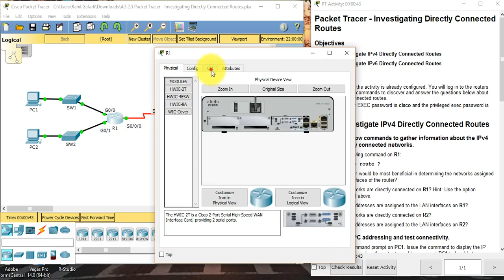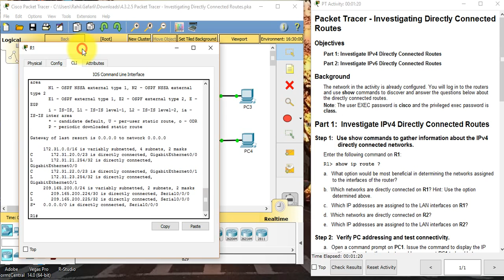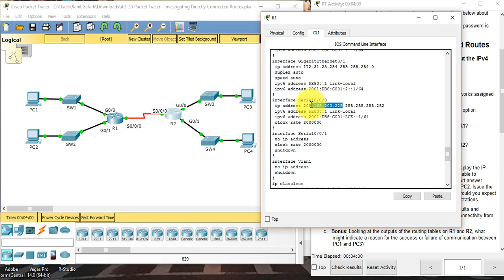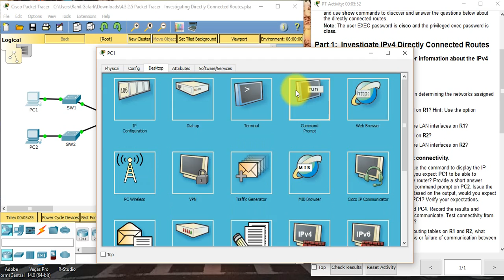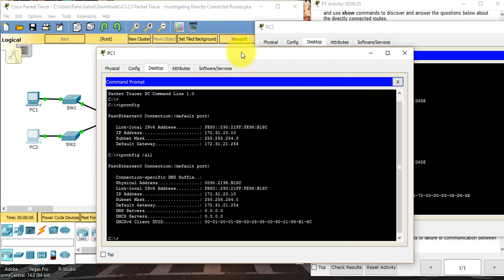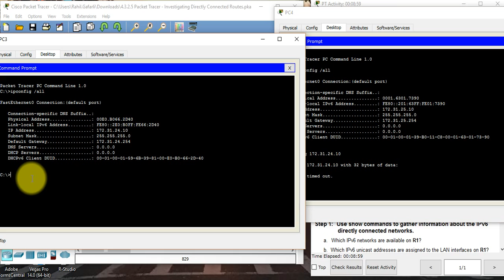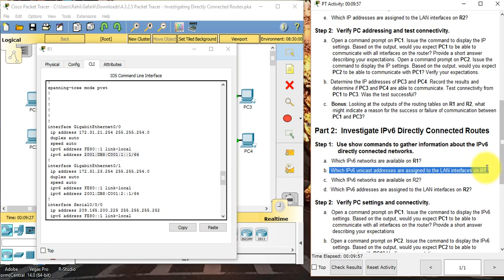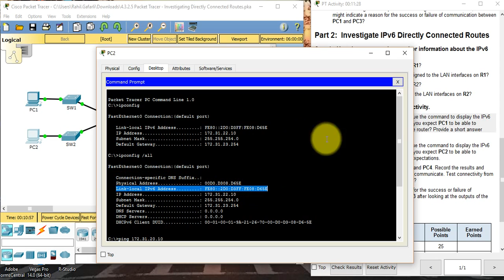4.3.2.5 Packet Tracer - Investigating Directly Connected Routes